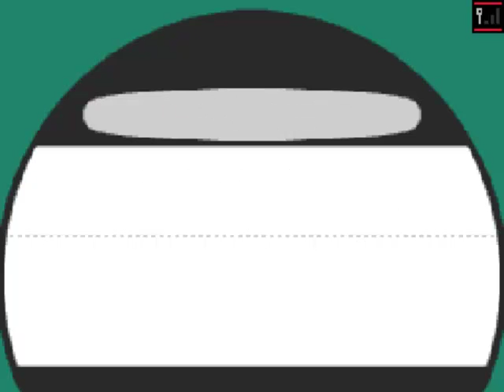Let's Play Pokemon Weiss [26] das vierte Teammitglied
Wir begeben uns weiter zurück zu Route 5 wo wir uns unser viertes Teammitglied besorgen :)